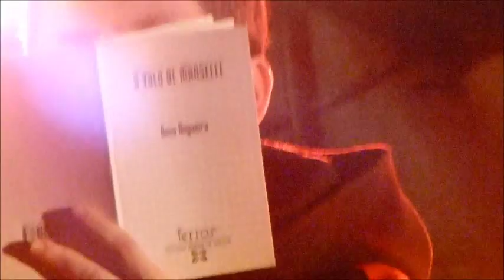"Labregos do tempo dos Sputniks" en Manselle. Festivalo 2011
No marco das festas de Manselle, en Dodro, o festivalo deste ano  contou coa actuación de Leo, García e Silverio, os "Labregos do tempo dos Sputniks" que trobaron versos do Anxo.